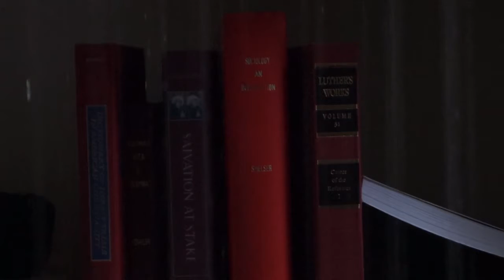Engineering Experience short film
A short three minute film using a scene from the film 'Notes on Blindness' as a conceptual starting point.